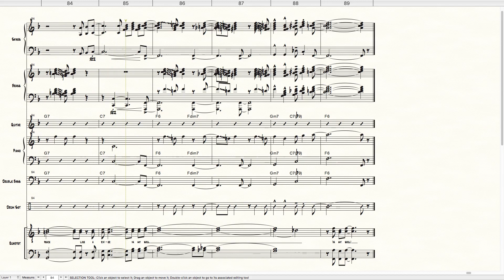Peace Like A River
TTBB Men's Gospel Quartet with Big Band Accompaniment